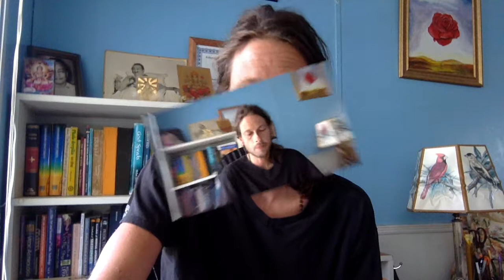When Was The Rig Veda Composed? (Astronomical Info On Nakshatras)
Here we discuss some introductory information about the topic of the 27 lunar mansions of Vedic India, called Nakshatra. It is sometimes called the Lunar Zodiac.
When was the Rig Veda Composed?
How were nakshatras used in ancient times?
How are they used now?
This is an excerpt from a course I am teaching on how to apply nakshatras in actual horoscopy that I decided to share here with the public too.
This is one of the beginning videos where I give some helpful broad info about nakshatras and how they were used in ancient times.